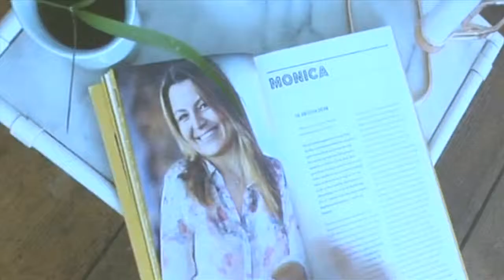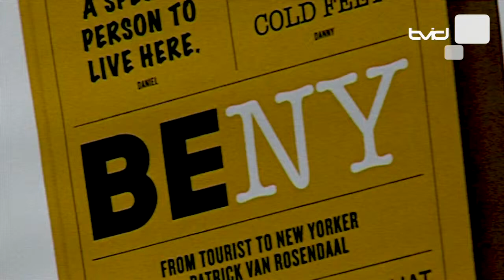BENY / BE NEW YORK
BENY / BE NEW YORK een boek van Patrick van Rosendaal
                                    a book written by Patrick van Rosendaal
 Al zeven jaar woont en werkt Antwerpenaar Patrick van Rosendaal in New York.
Sinds enkele jaren gidst Patrick Belgen in de Big Apple. Vanuit zijn ervaring als New Yorkse stadsgids schreef hij eerste boek BENY. Het boek vol staat van tips en verhalen van echte New Yorkers. BENY werd voorgesteld in het Redstarline Museum de plaatst waar voor velen de reis naar Amerika ooit begon.

BENY is nu verkrijgbaar en is uitgegeven bij uitgeverij Lannoo.